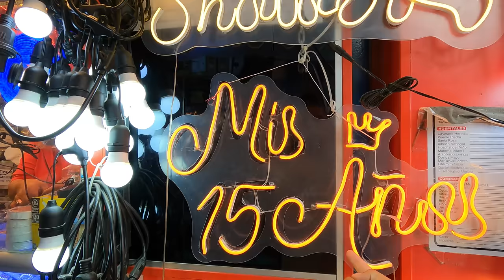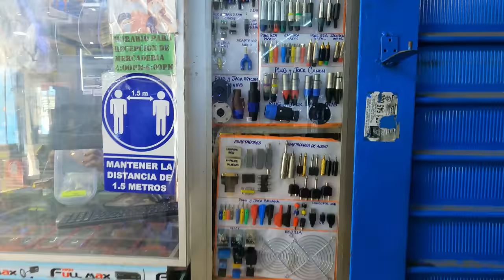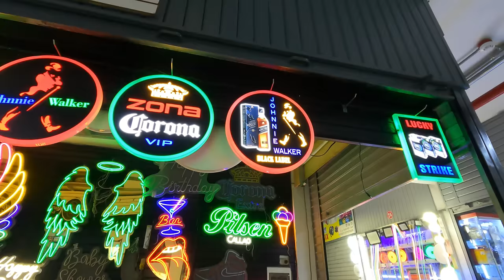Así es Paruro el mercado de Electrónicos más visitada de Lima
El mercado de electrónicos de Paruro en Lima es famoso por ser uno de los lugares más visitados para comprar gadgets, dispositivos electrónicos y accesorios. Se encuentra ubicado en centro histórico de la ciudad de Lima.

Paruro cuenta con una gran cantidad de tiendas que ofrecen una amplia variedad de productos electrónicos, desde teléfonos celulares y computadoras, hasta cámaras, televisores y otros dispositivos. Además, es conocido por tener precios competitivos y ofertas especiales, lo que atrae a muchos compradores.

El mercado de Paruro también se destaca por su ambiente animado y bullicioso. Los vendedores ofrecen productos atractivos y tratan de atraer a los clientes con sus habilidades para negociar. Puedes encontrar desde vendedores con puestos pequeños hasta tiendas más grandes, lo que significa que hay muchas opciones donde elegir.

En resumen, el mercado de electrónicos de Paruro en Lima es conocido por ofrecer una amplia variedad de productos electrónicos a precios competitivos. Si estás interesado en comprar dispositivos electrónicos, definitivamente es un lugar que vale la pena visitar.